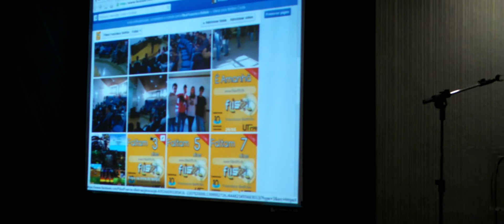FISL 15 104 A small view from a # perspective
Um pequeno resumo da Fisl 15 2014 durante a Reuniao da Flisol BR Maddog Hall fazendo uma "ofinicina de chão"  com guris da escola Coração de Jesus Esteio RS e uma conversa bem descontraida com Vitor Leite do Instituto Federal de Brangaça Paulista e uma gurizada de Jaragua do Sul SC.